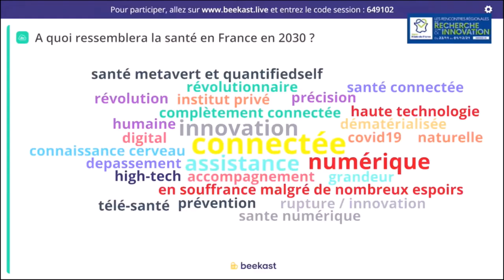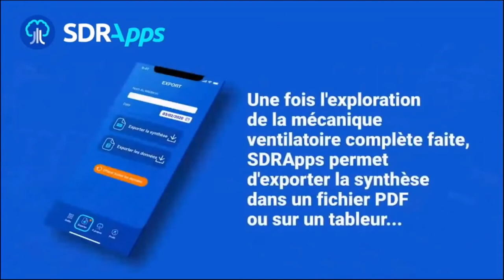La santé à l'ère des nouvelles technologies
A l'occasion des Rencontres Régionales de la Recherche & de l'Innovation, organisées par la région Hauts-de-France, Sarah Louvet (Directrice de l'agence de Talan à Amiens) a présenté le projet SDRApps, une application pour aider les médecins intervenant en réanimation, internes, assistants, praticiens hospitaliers francophones.